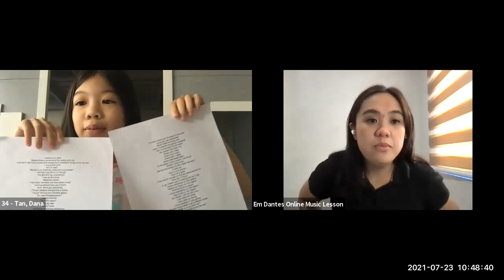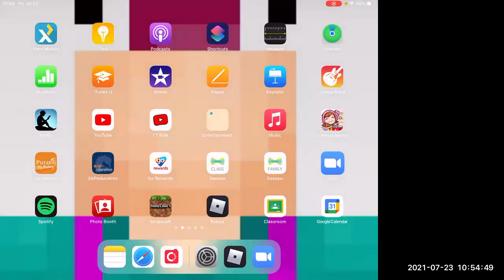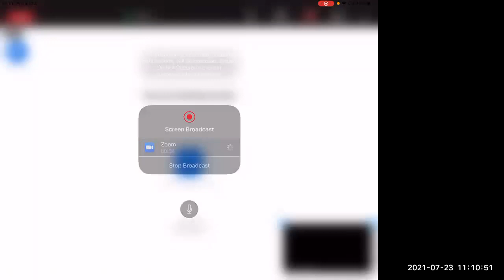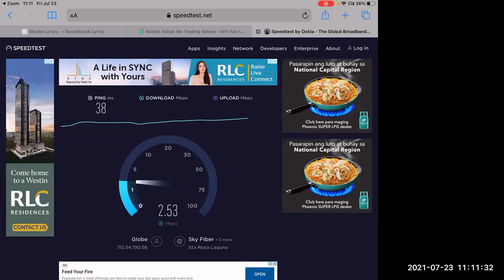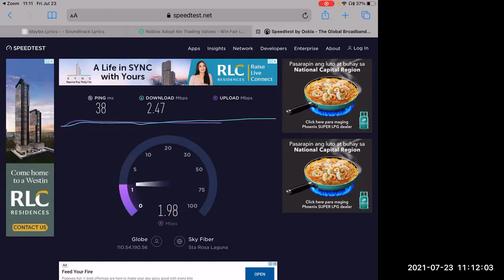Online Voice Lessons (Dana Tan) Em Dantes Online Music Lesson July 23, 2021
Would you like to see it for yourself?